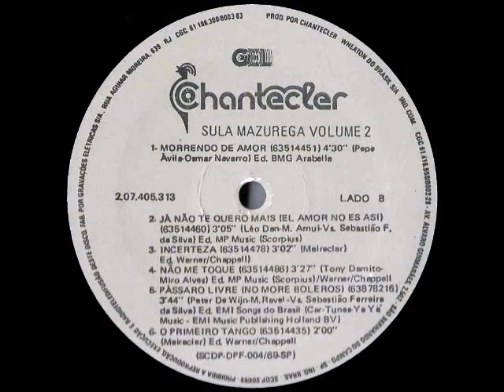Sula Mazurega - Pássaro Livre (No More Boleros)